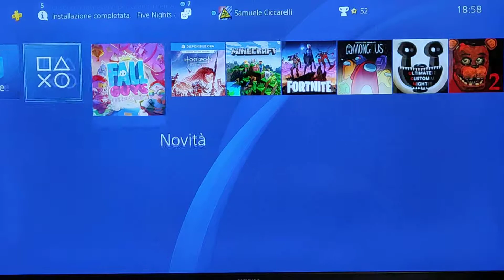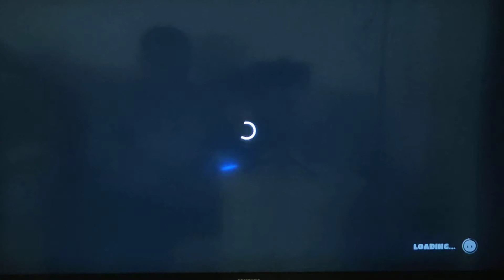fall guys parte 2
una volta siamo riusciti a qualificarci